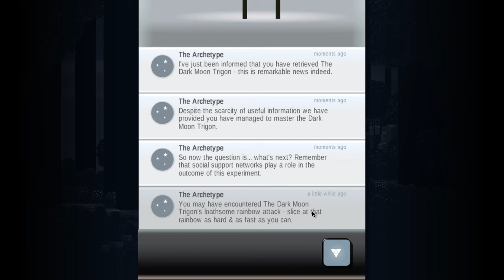DARK TRIGON RAINBOW LASERS - Let's Play - Superbrothers: Sword & Sworcery EP - 6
GAME: Superbrothers: Sword & Sworcery EP
AUTHOR: Superbrothers and Capybara Games